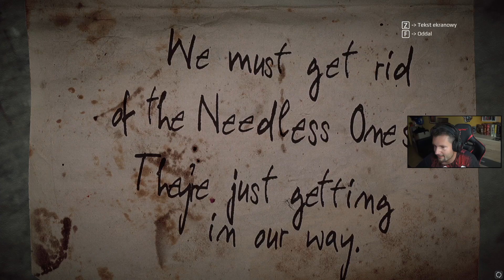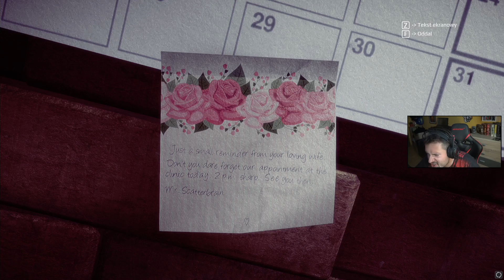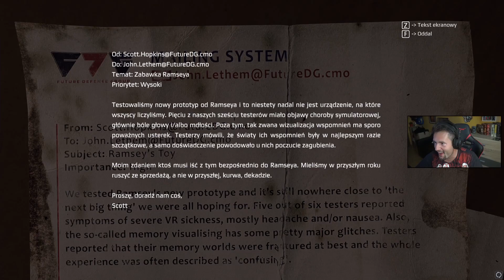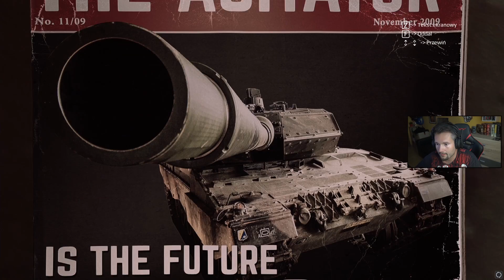TAJGER HAKUJE SEBĘ | GET EVEN | #3